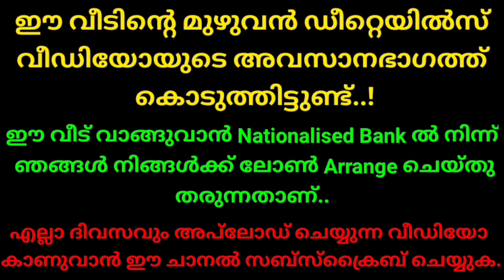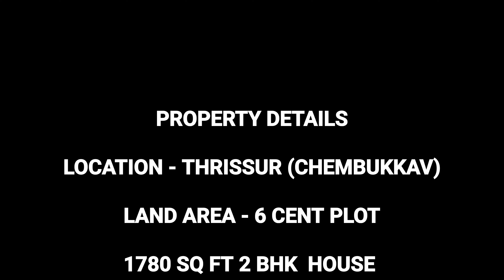തൃശ്ശൂർ ചെമ്പുക്കാവ് 6 സെൻ്റ് സ്ഥലവും വീടും വില്പനയ്ക്ക് || @thrissurvillas